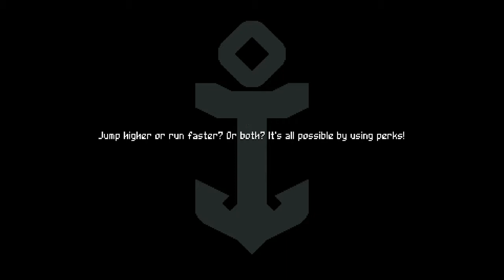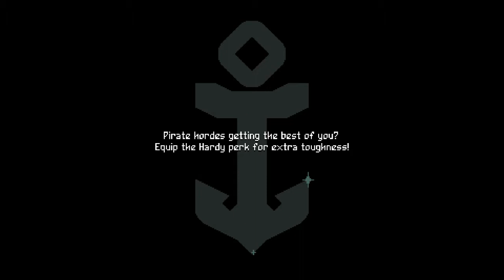FLINTHOOK - Dustbunny Plays - Weekly Challenge [#40/2017] (SPEED)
Pre-coffee run? AND it starts at 8 SKULLS? Rough one folks, but tons of fun!

Like what you see & want to see more of it? Be the first to know when we upload something cool
Slap that little bell icon as well! It notifies you the second something new is posted!
Enjoy the video? Then please consider SHARING on your favorite social network, it helps us out alot!
Wanna hang out with the Slackers? Chat? Join a game? Come by our Discord!
TUBEBUDDY!
We use Tubebuddy, a browser installed program that makes editing Youtube content easier! Have access to tag rankings, search optimization, layout profiles & more at the touch of your fingertips! Need a thumbnail? No problem! Use the custom thumbnail creator to make one in a jiffy! No contract necessary (for most of the tools, some DO require a subscription, but it's actually stupid cheap, like a few dollars a month) If you're a Youtube content creator, at least check it out, who knows, might be exactly what you're looking for to give you that extra edge.
SUPPORT!